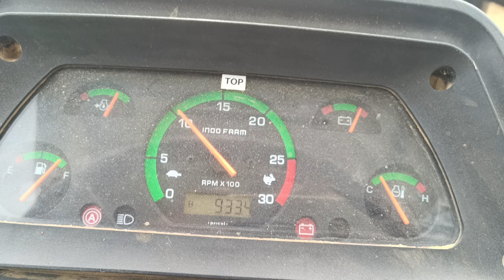પરમ થ્રેસર વિસનગર નું ટોકરી મોડલ કાપેલી વરિયાળીમાં કેવું ચાલે છે